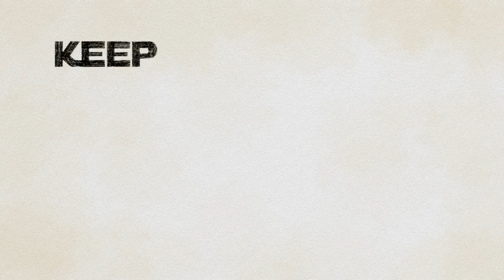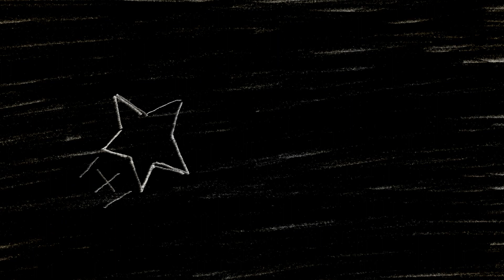David Gould - Clifftop Dancing (Official Video)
Pupuffin Studio's animated video for 'Clifftop Dancing'